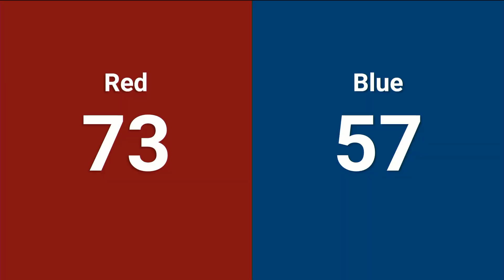Qualification 4 - 2024 PNW District Sammamish Event